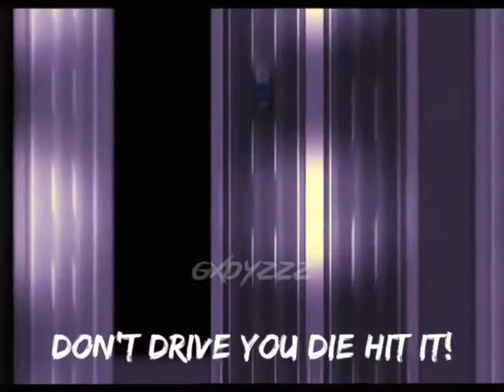Wangan Midnight Ps2 Intro+Lyrics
sorry if there are wrong lyrics because all vocal sound vague